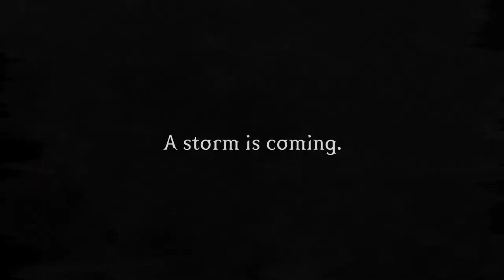The Price Guide to the Occult by Leslye Walton Trailer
The Price Guide to the Occult
by Leslye Walton

From the author of The Strange and Beautiful Sorrows of Ava Lavender comes a haunting maelstrom of magic and murder in the lush, moody Pacific Northwest.

When Rona Blackburn landed on Anathema Island more than a century ago, her otherworldly skills might have benefited friendlier neighbors. Guilt and fear instead led the island’s original eight settlers to burn “the witch” out of her home. So Rona cursed them. Fast-forward one hundred–some years: All Nor Blackburn wants is to live an unremarkable teenage life. She has reason to hope: First, her supernatural powers, if they can be called that, are unexceptional. Second, her love life is nonexistent, which means she might escape the other perverse side effect of the matriarch’s backfiring curse, too. But then a mysterious book comes out, promising to cast any spell for the right price. Nor senses a storm coming and is pretty sure she’ll be smack in the eye of it. In her second novel, Leslye Walton spins a dark, mesmerizing tale of a girl stumbling along the path toward self-acceptance and first love, even as the Price Guide’s malevolent author — Nor’s own mother — looms and threatens to strangle any hope for happiness.